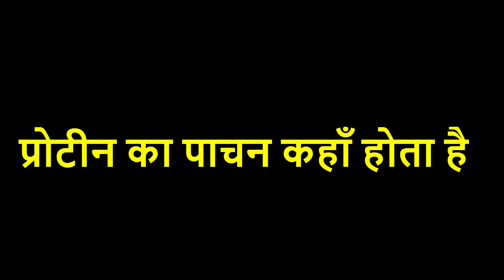प्रोटीन का पाचन कहाँ होता है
thumbnail image
downloaded from -